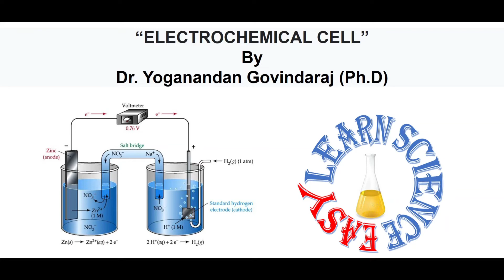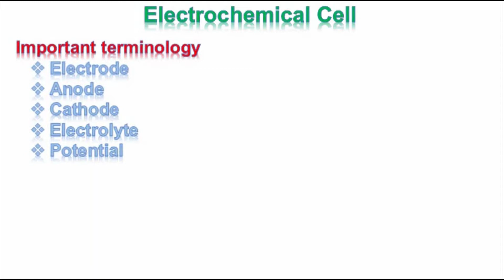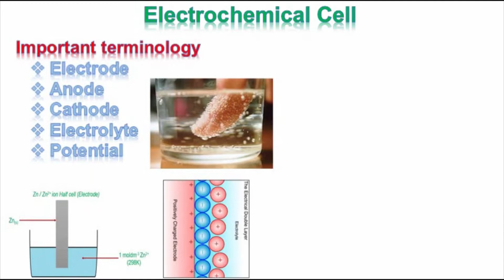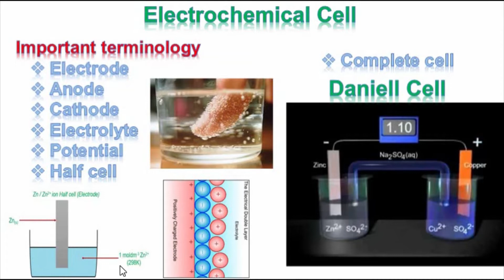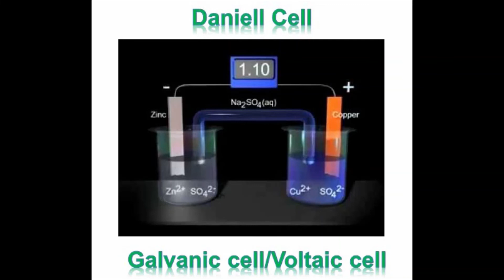சமையலறை பொருட்களைப் பயன்படுத்தி ஒரு மின் வேதியியல் கலத்தை உருவாக்குவது எப்படி/Electrochemical cell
In this video, the fabrication of electrochemical cells using our kitchen items has been explained in a simple way.